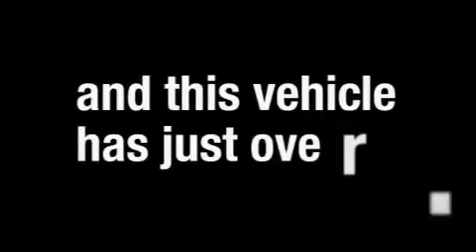2009 DODGE NITRO Sheffield Village OH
We are proud to present this 2009 DODGE NITRO.

 We've been honored to serve the Sheffield Village  OH area, we promise that your experience at our dealership will exceed your expectations!

 Year: 2009
 Make: DODGE
 Model: NITRO
 Engine: 3.7L V6
 Trans.: AUTO 4SPD
 Exterior: WHITE
 Miles: 29,677
 Interior: BLACK

 2009 DODGE NITRO Sheffield Village  OH